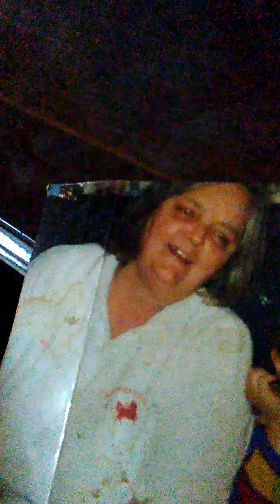my mums funeral and birthday tomorrow